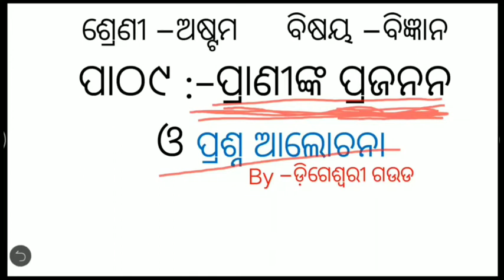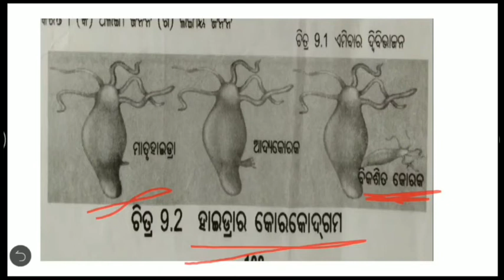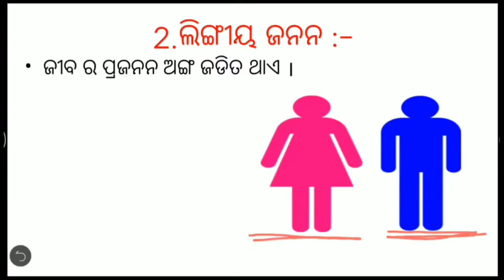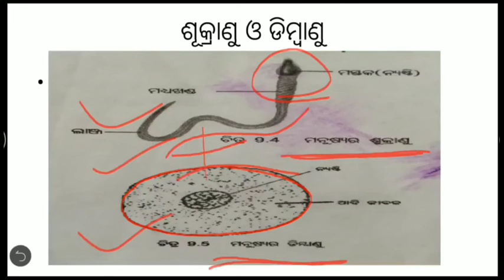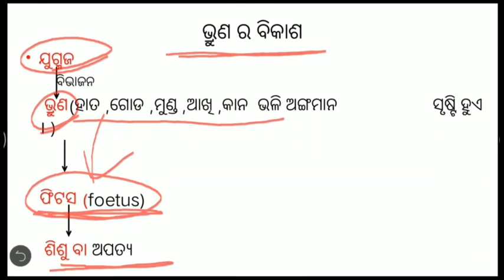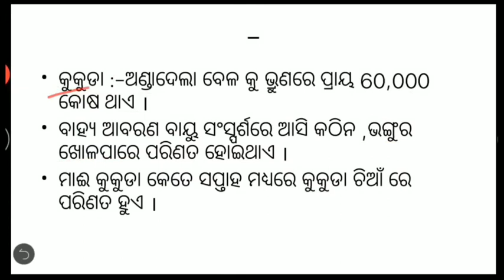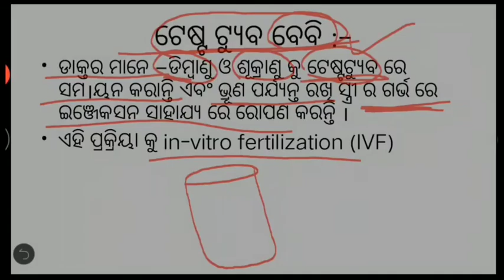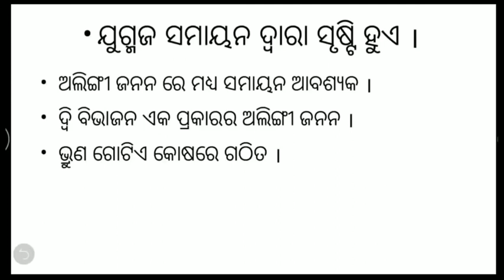ଅଷ୍ଟମ ଶ୍ରେଣୀ । ବିଜ୍ଞାନ । ପାଠ-୯ । ପ୍ରାଣୀଙ୍କ ପ୍ରଜନନ । UVMS- SRIZAN । Utkal Vedant Model School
ପାଠ୍ୟ ବିଷୟବସ୍ତୁ ଆଲୋଚନା ଓ ପ୍ରଶ୍ନୋତ୍ତର ଆଲୋଚନା ।